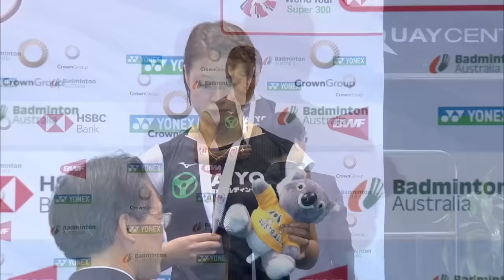F | WS | Nozomi OKUHARA (JPN) [1] vs. CHEN Yufei (CHN) [2] | BWF 2019